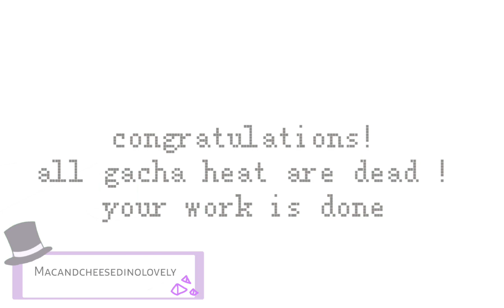ᴛʜᴇʏ'ʀᴇ ɢᴏɴᴇ ..? {Blood}